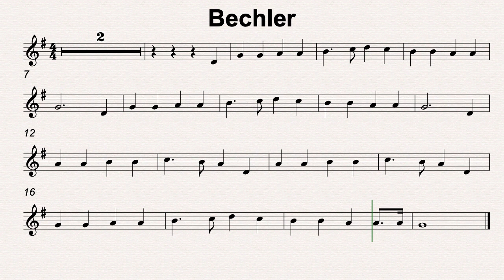G Maj 44 Bechler